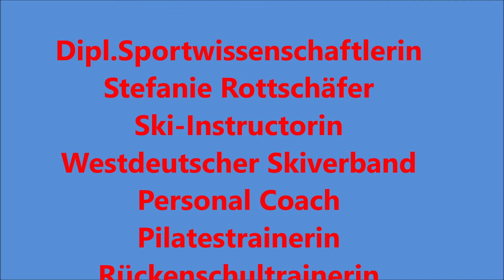Kraft, Stabilisation und Mobilisation mit Stab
In dieser Einheit gibt es speziell mit dem Stab (Stock) tolle Kraftübungen für den gesamten Rumpfbereich. Aber auch für die Mobilisation des Schultergürtels ist der Stab ein tolles Arbeitsgerät. Am Ende gibt es noch ein kleines Stretching. Ich wünsche Euch viel Spaß!
Arbeitsmaterial: Matte, Stab oder Stock